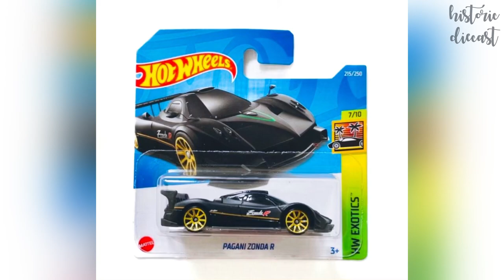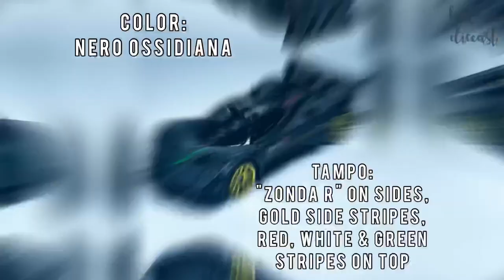Hot Wheels Pagani Zonda R Showcase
Musician: @iksonmusic